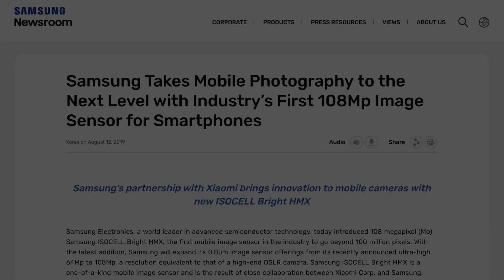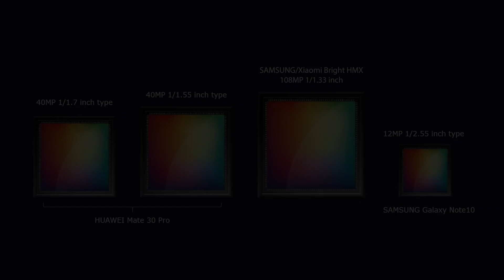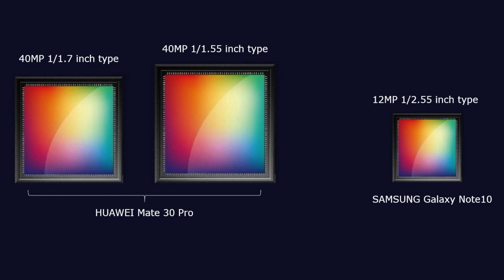Xiaomi y Samsung unen fuerzas - ¿LLEGA CON EL MI MIX 4?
Vaya forma de comenzar la semana. Samsung y Xiaomi van a unir fuerzas y desarrollan juntas un componente posiblemente del próximo Mi Mix 4.
📱 VAYAVA 📱 es una tienda especializada en telefonía y tecnología con precios muy competitivos, son distribuidores oficiales de Xiaomi en España y el envío es gratuito para pedidos superiores a 39,99€. Podrás tener el pedido en casa en 24-48h y disponen de servicio técnico.

- iPhone XR
- OnePlus 7 Pro